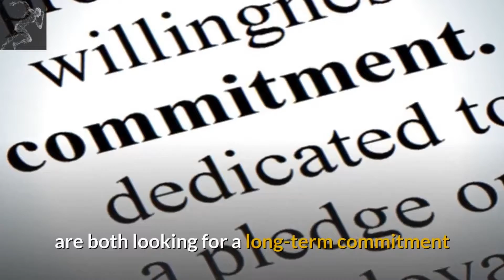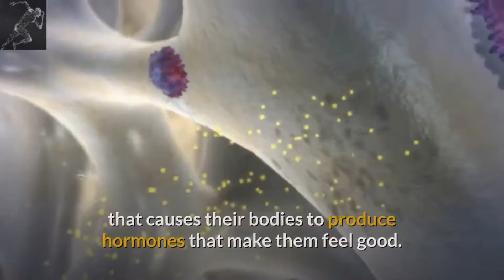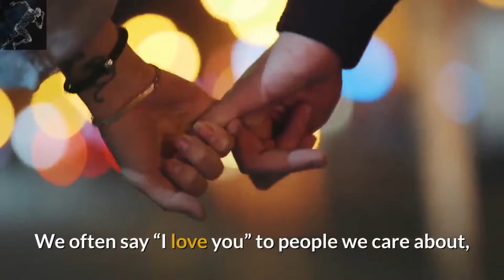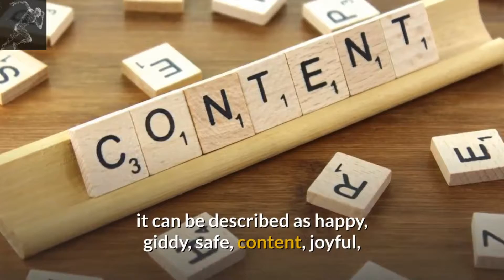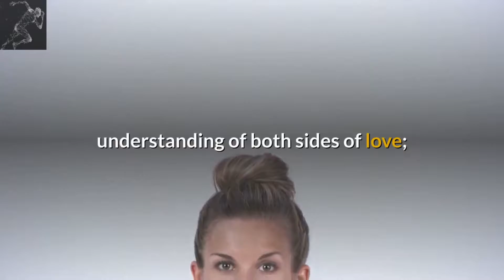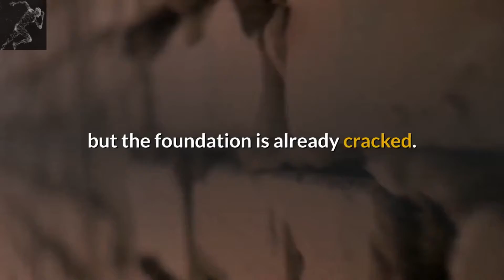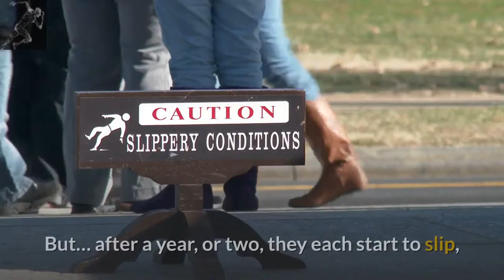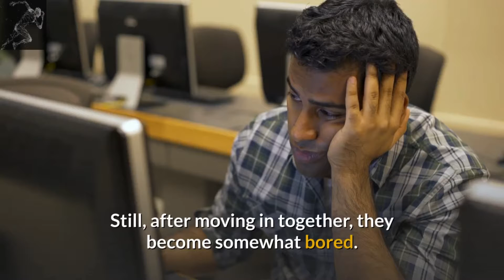A Story About What Love Is | Part 3 | Marriage | TotalTransformation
A Story About What Love Is | Part 3 | Marriage. A Story About Love. Marriage is the next logical step for two people who have bonded, are both looking for a long-term commitment, and believe the other is a good match for them. The word love comes into play long before marriage; but up until the day we say, “I do”, love has little to do with holding a relationship together. At least – the real kind of love doesn’t; the mature kind, the kind of love that has nothing to do with butterflies in your stomach or excitement for the future.

The information presented on this YouTube channel is not intended or implied to be a substitute for professional medical advice, diagnosis, or treatment. All content, including text, graphics, images, and information, are available through video content on this channel is for general information purposes only.